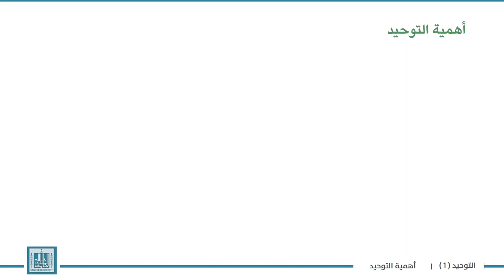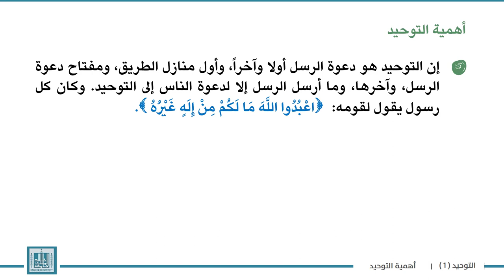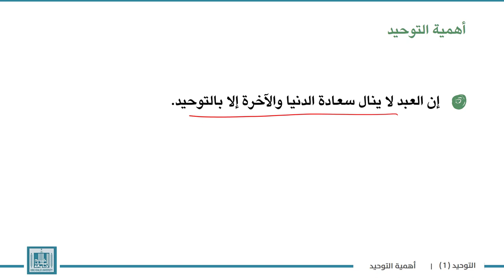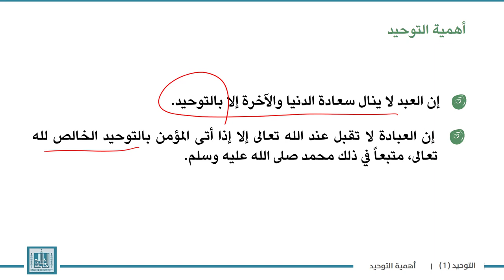توحيد | الوحدة 1-3 | تعريف التوحيد وبيان أهميته وفضله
الوحدة  1: التعريف بالتوحيــد والعقيــدة وأصول الدين
الدرس 3 : تعريف التوحيد وبيان أهميته وفضله
1- تعريف التوحيد لغة
2- تعريف التوحيد اصطلاحا .
3- أهمية التوحيد .